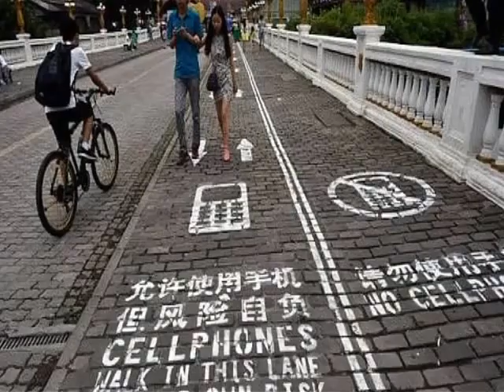Amazing Facts About China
दोस्तों आज में आपको बताऊंगा चीन के बारे में कुछ बातें